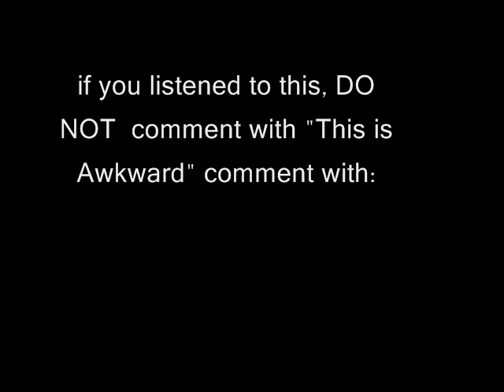Oct. 3 - Robyn is NOT Eloquent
yeah. im really not.